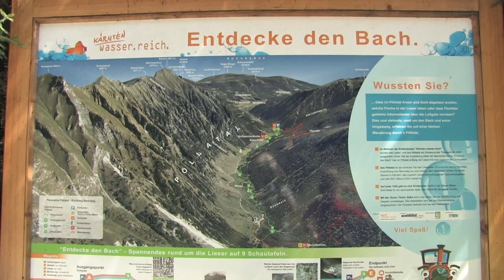Wasserwanderweg Pöllatal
zum Ursprung der Lieser